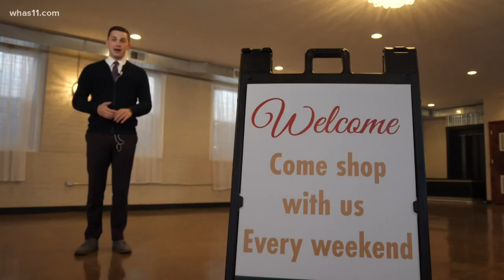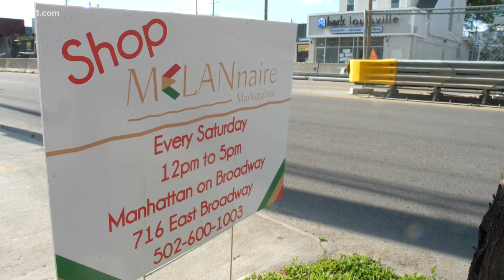Black-owned pop-up shops coming to Fourth Street Live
Starting on Saturday, May 15, you'll be able to buy from a number of Black-owned businesses in Downtown Louisville.